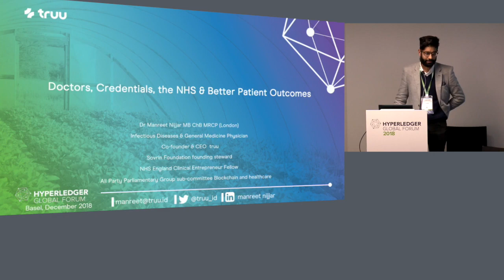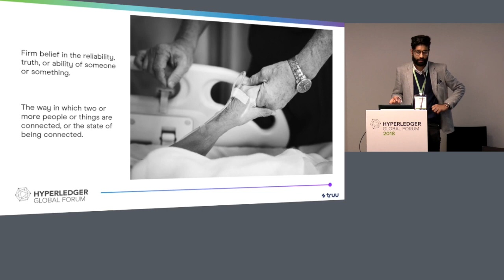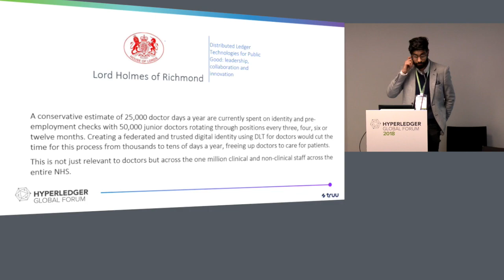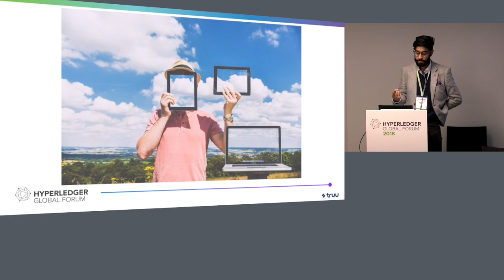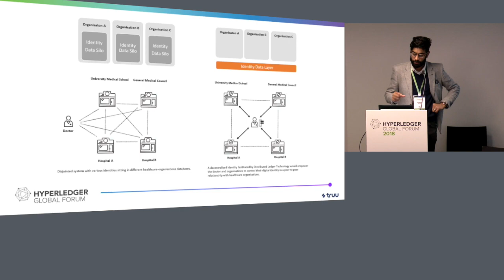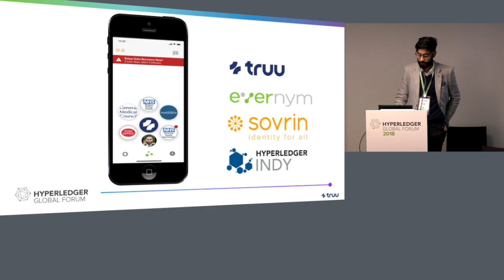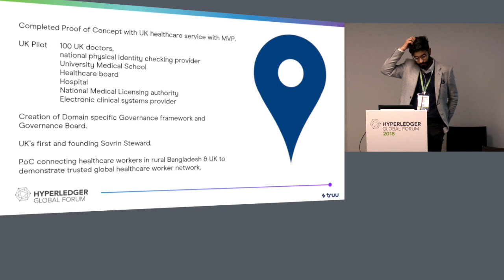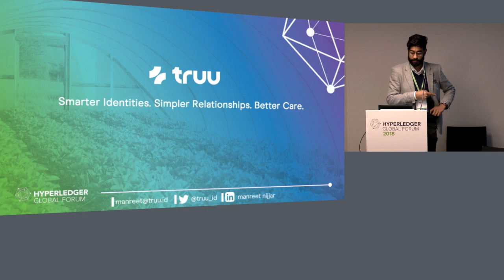Truu: Doctors, Credentials, the NHS & Better Patient Outcomes - Manny Nijjar, Truu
Lightning talk featuring Truu (formerly known as Doctor’s Link) showcasing the impact that decentralized, self-sovereign identity and verifiable credentials can have on healthcare. Truu allows doctors to provide hospitals with a set of signed, verified credentials for their work history, education and certifications - massively reducing both costs and the time it takes for a doctor to start seeing new patients.